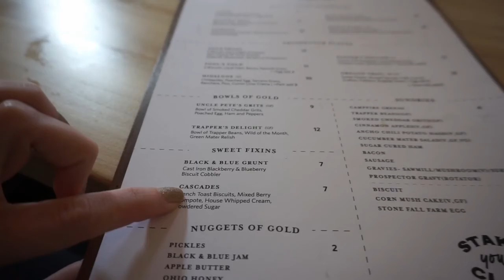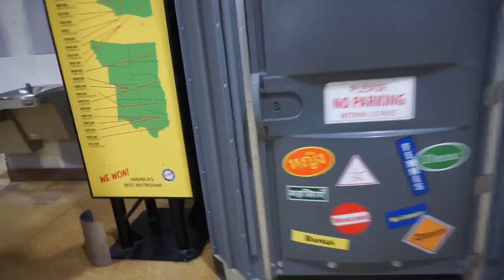Mr. Chubby Cheek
Over Memorial Day weekend, we had to take our cat into the vet for an abscess on his cheek. He ended up needing to have dental surgery, but he's definitely made a splendid recovery!